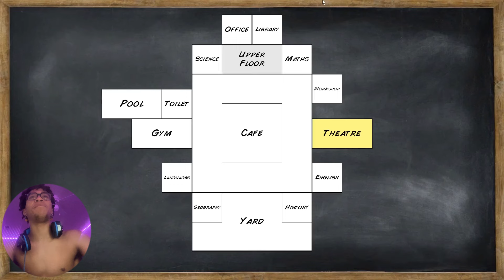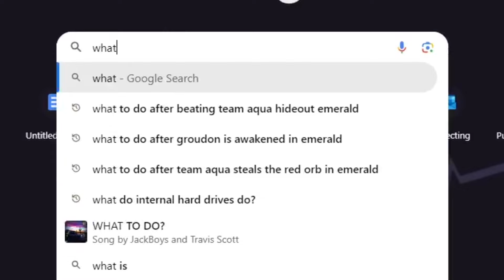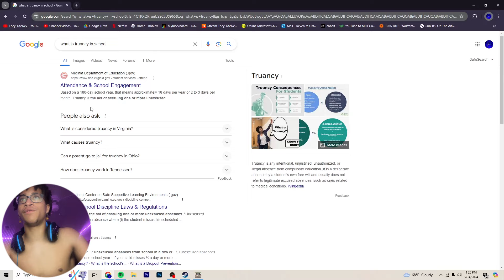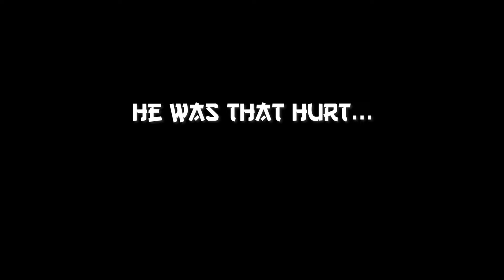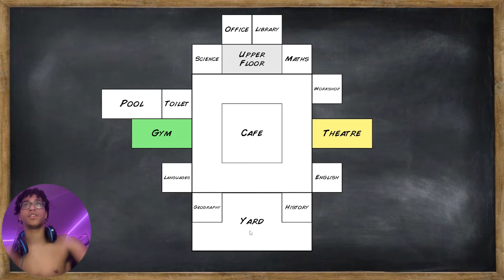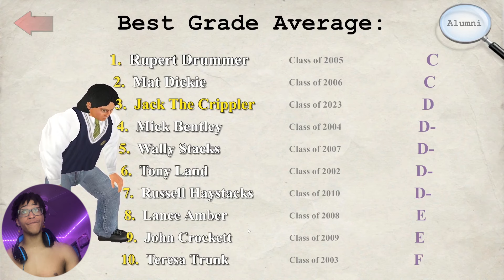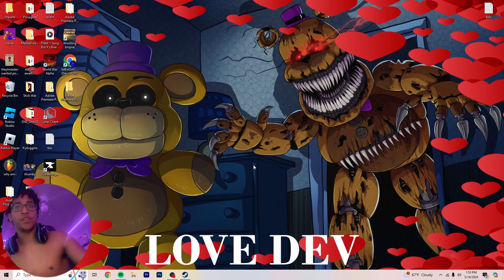Old School Gives Me Crippling Depression...